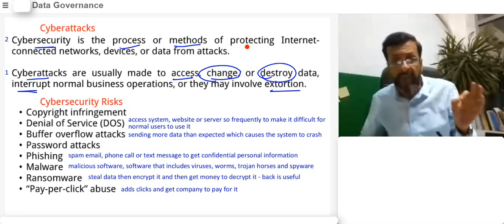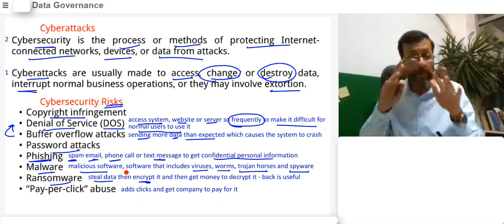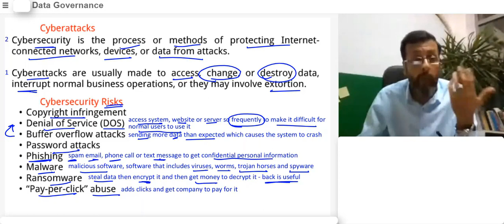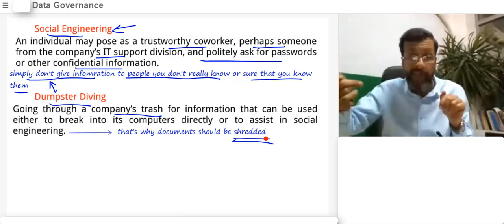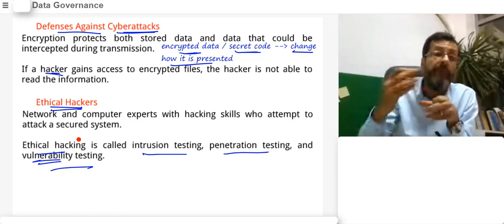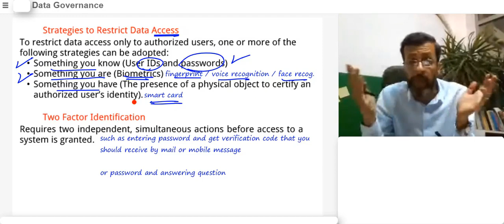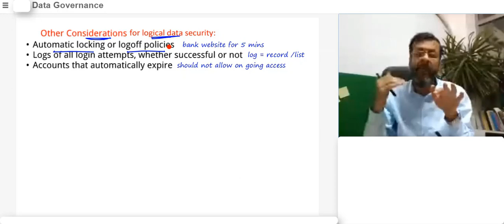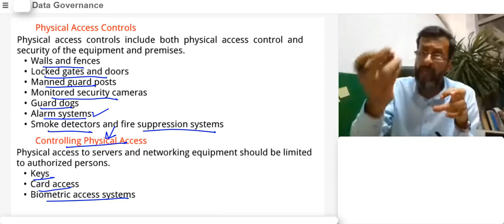F28/3 Cyberattacks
Tarek Naiem, Instructor, CMA

Develop yourself,
Educational Development